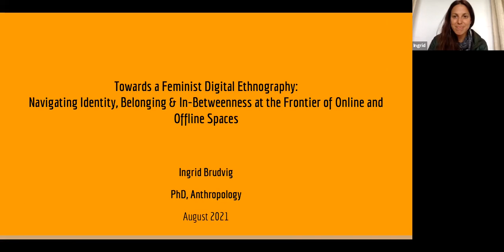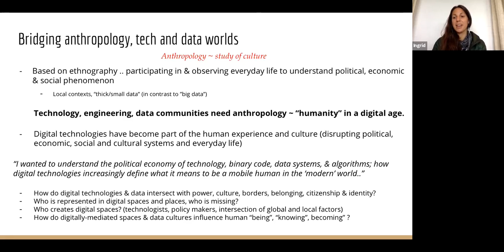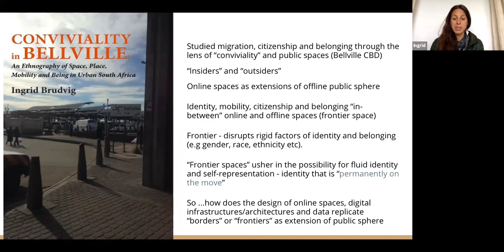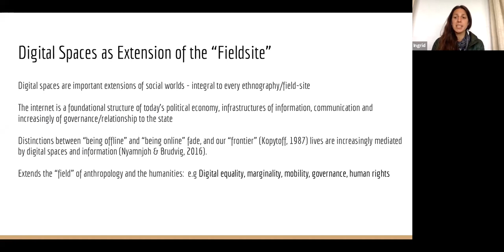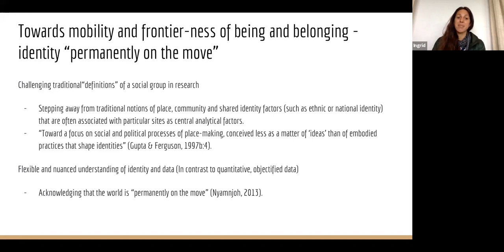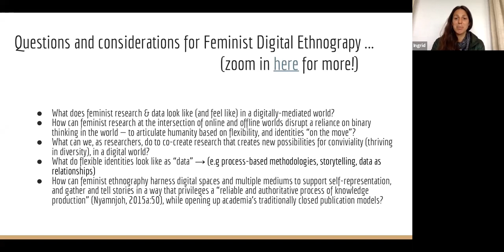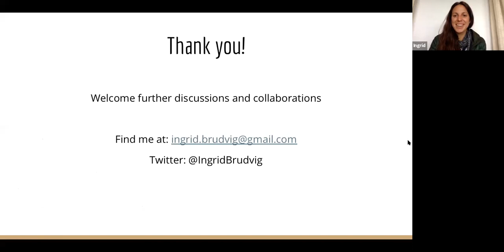Navigating Identity, Belonging and In-Betweenness at the Frontier of Online and Offline Spaces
Presenter: Dr Ingrid Brudvig (Digital Anthropologist, Independent Consultant)

Presentation title: Towards a Feminist Digital Ethnography: Navigating Identity, Belonging and In-Betweenness at the Frontier of Online and Offline Spaces

This presentation was part of the launch of the EMPOWER mentorship programme that forms part of the Digital Champions Initiative of the ESCALATOR programme.

Other talks in this series can be accessed via our EMPOWER playlist and include
- "Women + Data: Changing Africa’s story" by Adaugo Isaac from WanaData
- “Autobiographical learning for student engagement in digital storytelling” by Dr Candice Livingston from Cape Peninsula University of Technology
- "Learning in a community, 'S Wonderful 'S Marvelous" by Vebashini Naidoo from RLadies Johannesburg
- "Data like a Girl: Building data GirlSquad" by Dr Ekemini Eyita-Okon from the Centre for Africa-China Studies at University of Johannesburg
- "The Carpentries: An open-access community for all" by Dr Angelique Trusler from The Carpentries
- "Growing tech skills in and out the classroom" by Dr Caroll Hermann from University of Zululand
- "Bridging the digital divide: Open learning, sharing and collaborating through tech and science communities" by Laura Mugeha from YouthMappers